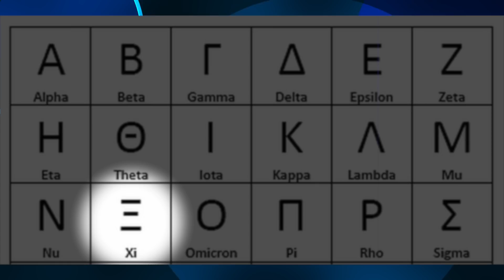新變種在非洲是偶然嗎？為什麼變種的名字換了再換？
感謝加入 德傳媒 會員支持Gary繼續講真話👇
敬請加入德傳媒LBRY/odysee頻道
敬請關注德傳媒在mewe(類似Facebook)平台帳號
如果您感覺這個視頻還不錯可以請Gary喝一杯咖啡哦
德傳媒的Email
神藥 新變種 在 非洲 是偶然嗎？為什麼變種的名字換了再換？